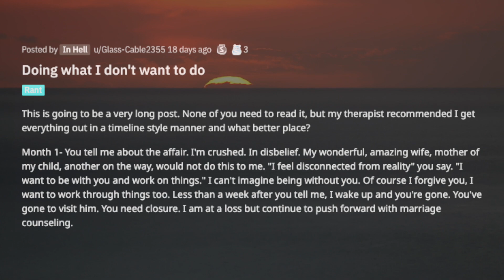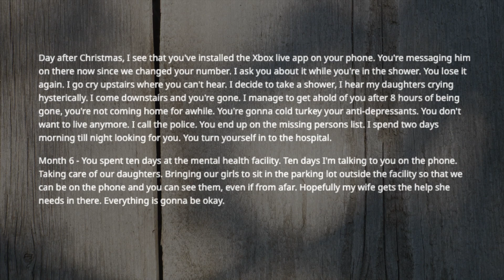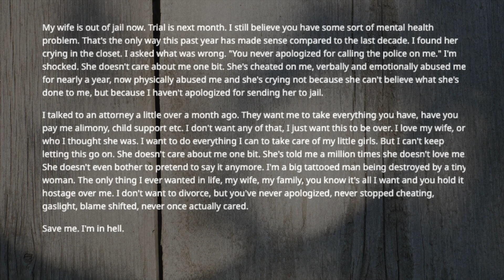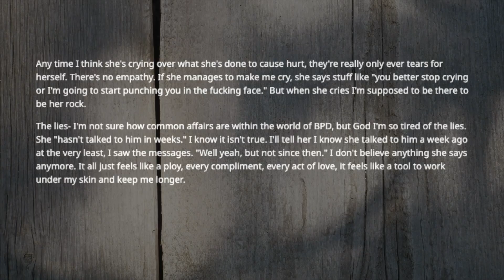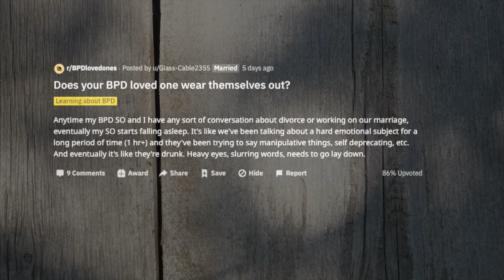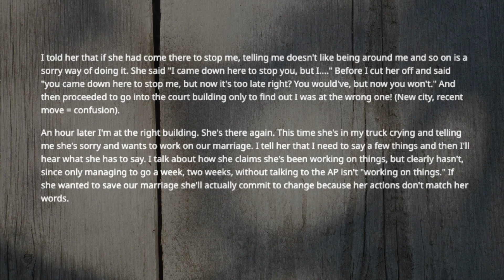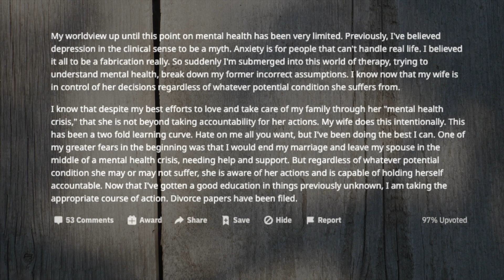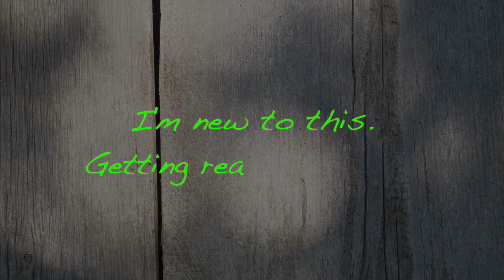TBC 440 I'm new to this. Getting ready to leave...